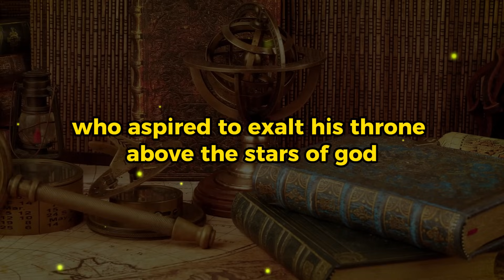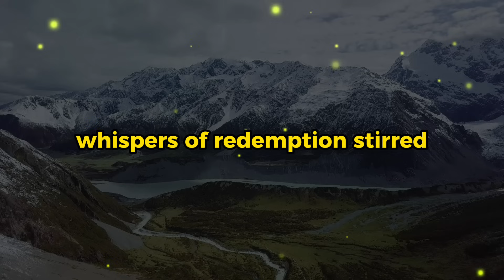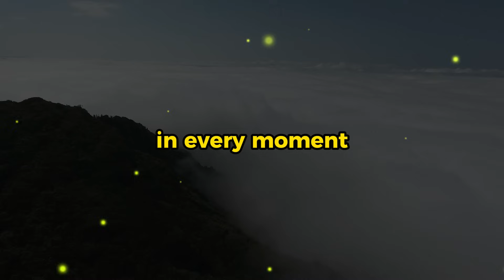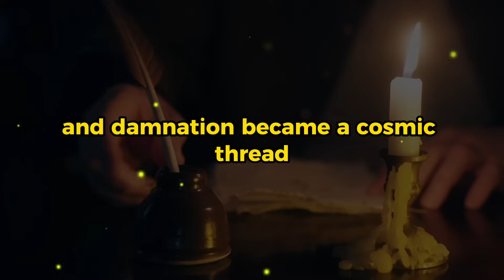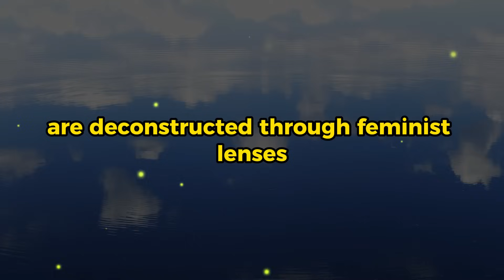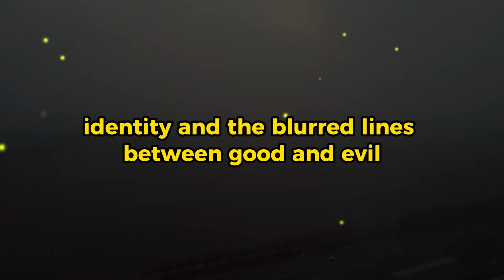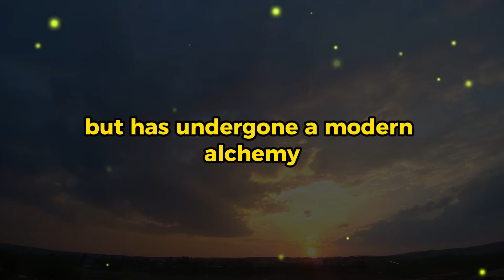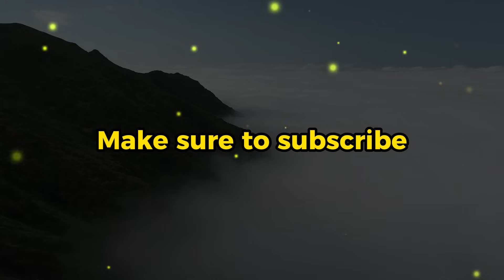Lucifer's BIZARRE Untold Story REVEALED...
Welcome back to Guide By God today on the channel, we're going to be talking about Lucifer's BIZARRE Untold Story REVEALED...

If you are or represent the copyright owner of materials used in this video and have a problem with the use of said material, please send me an email and we can sort it out.